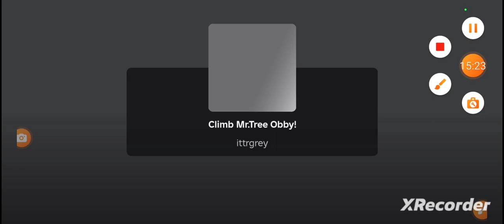Ñıňjª öbbý】ROBLOX gameplay